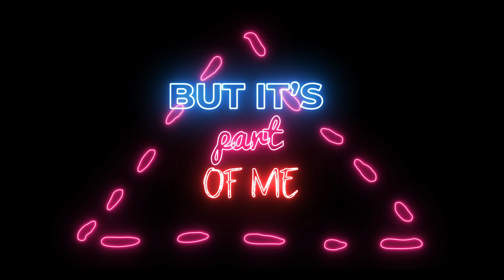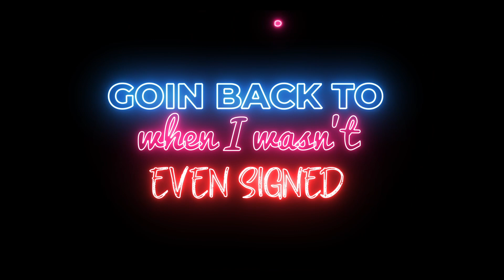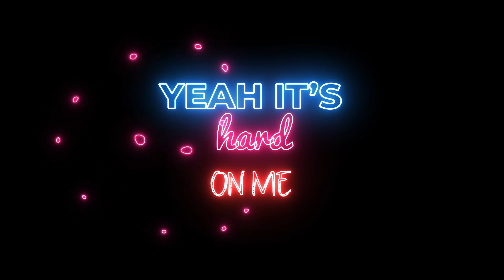Noah XO - Runaway (Lyrics)